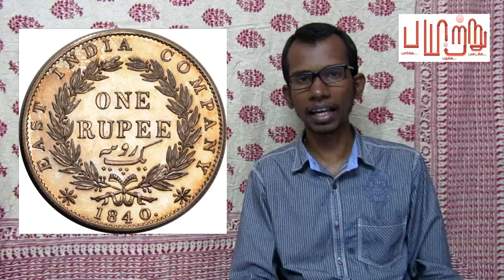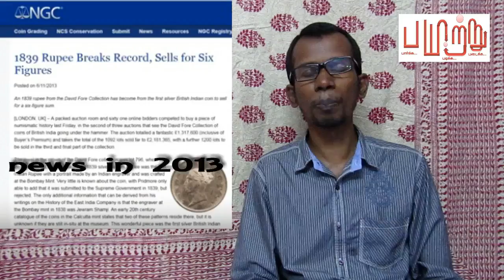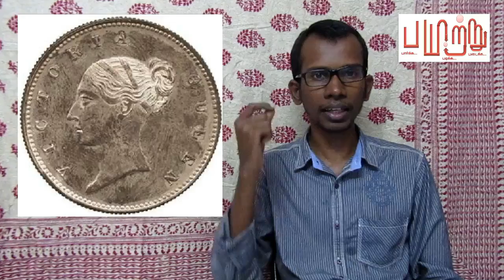ஒரு ரூபாய் நாணயத்தின் விலை இரண்டு கோடி! One rupee coin's value is two crores! | Payitru